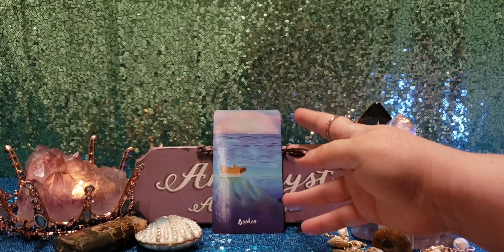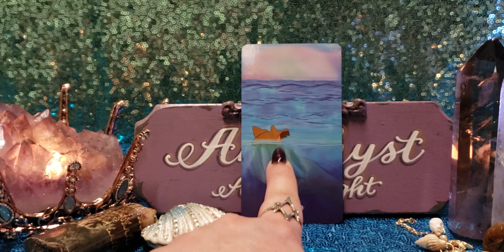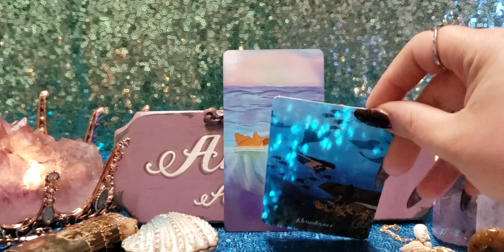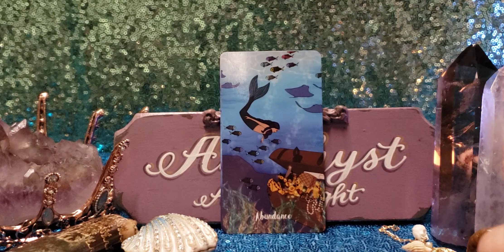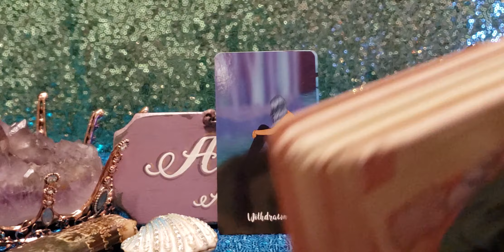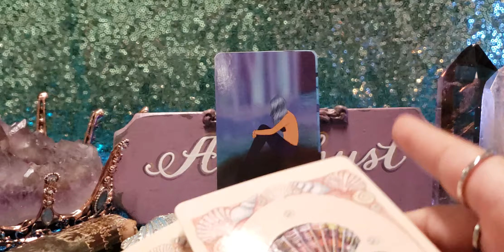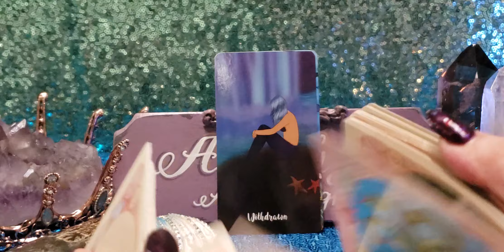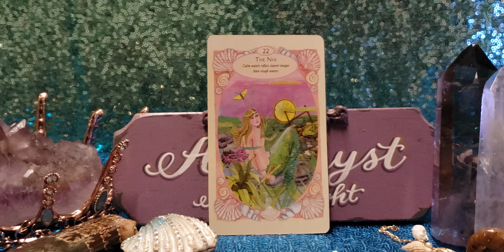PISCES ARCHANGEL MICHAEL IS PROTECTING YOUR ABUNDANCE AND DREAMS - PSYCHIC FORECAST AUG 26 - SEP 1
The Oceanic Wild Tarot

Mermaids and Dolphins and Magical Creatures of the Sea

🔮🔮🔮 PRIVATE READINGS 🔮🔮🔮

🦄💜🦄💜🦄💜PLEASE SUPPORT 🦄💜🦄💜🦄💜

📫✉ Mailing Address 📫✉
Amethyst Angel Light
2161 Colorado Blvd, Unit 105
PMB 201

Facebook amethystangellight/Facebook
IG amethystangellight